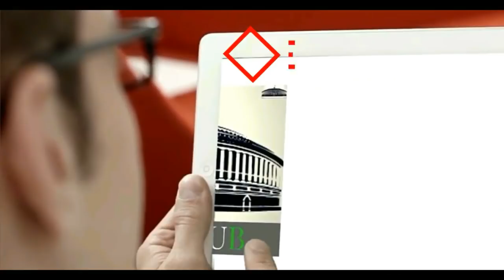Dimple Yadav Exposed BJP in Kannauj, Uttar Pradesh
कन्नौज जिले में सपा प्रमुख अखिलेश यादव ने अपनी पत्नी Dimple Yadav  के साथ मंच सांझा कर चौपाल लगाई।

यूपी के कन्नौज जिले में सपा प्रमुख अखिलेश यादव ने अपनी पत्नी डिंपल यादव के साथ मंच सांझा कर चौपाल लगाई। इस दौरान उन्होंने 2019 चुनाव का शंखनाद भी कर दिया। उन्होंने कहा कि हम लोगों को अब अफवाह फैलाने वालों से सावधान होने की जरूरत है। हम लोगों को इन अफवाह फैलाने वाले यानि भाजपा के लोगों से बच के रहना होगा।